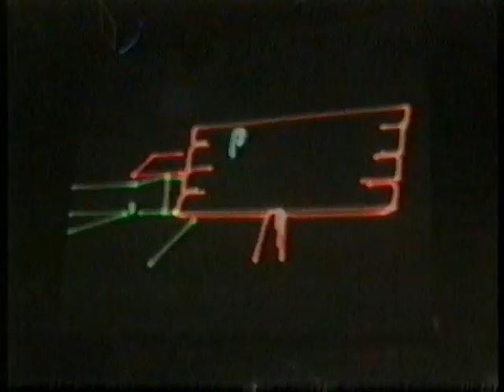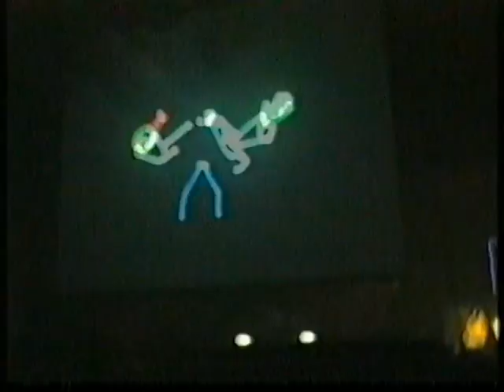Pulse and Vogue Nightclub - Sheffield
29th August 1998
This club only lasted 2 and a half years, but what a club.